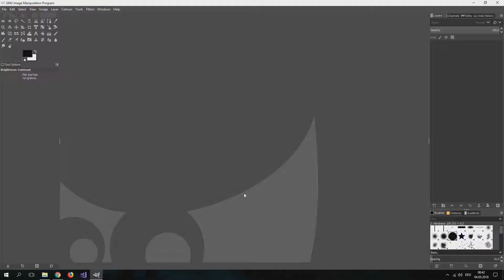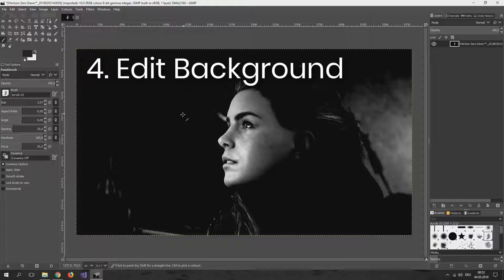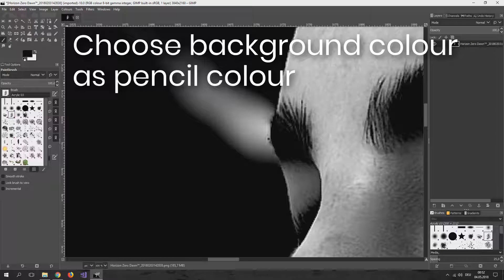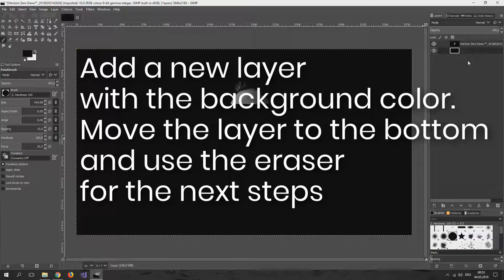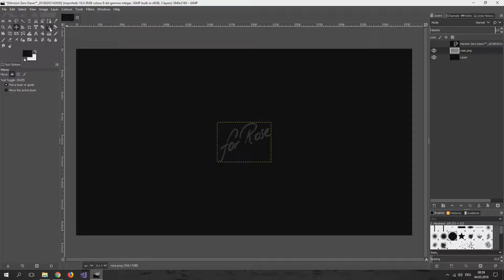HZD - Edit Black & White Shot by LK1A1-4510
Horizon Zero Dawn. Editing a blacck & white (greyscale) shot using GIMP 2.10 and my lacking photoshop skills xD

Title: Maciej Kulesza – Ruts (Feat.  Ela Mazurkiewicz)
Artist: Maciej Kulesza